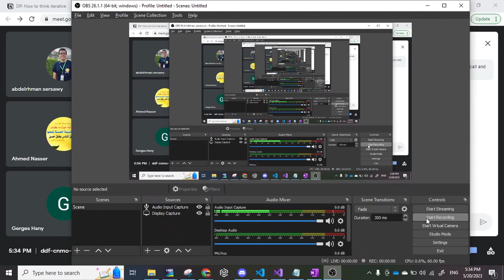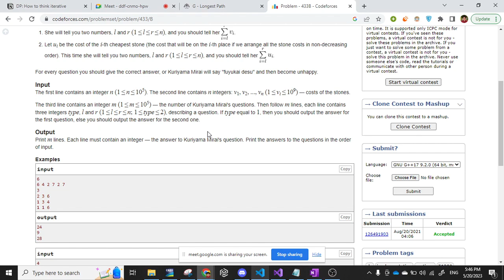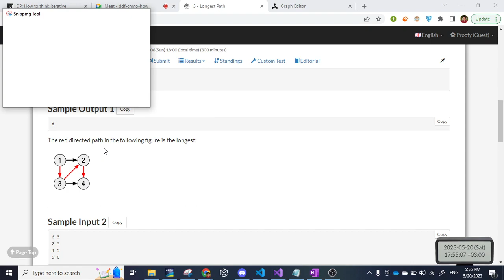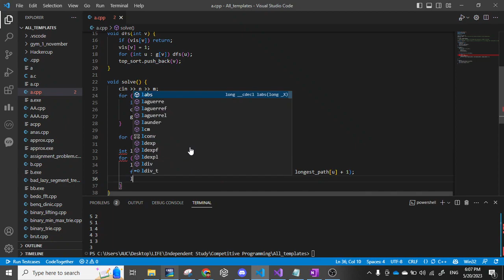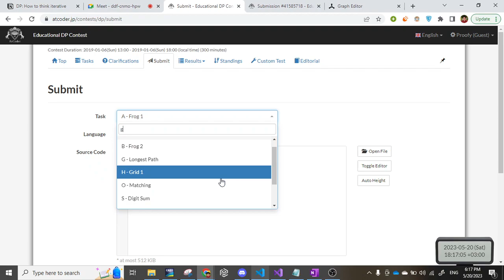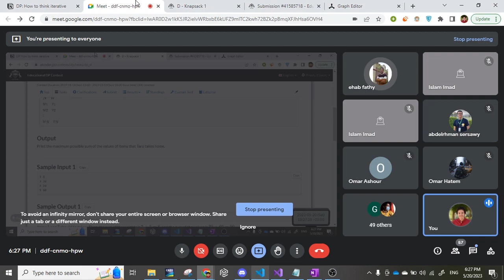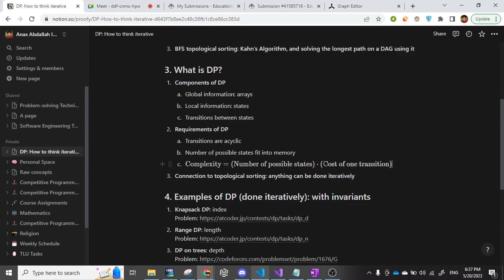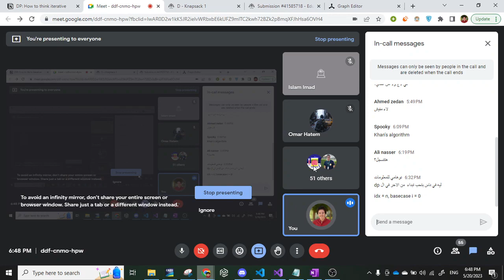Dynamic Programming: How to think iterative. Part 1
We're delighted to have Proofy from AUC as a speaker who guided us through this session on how to think iteratively in Dynamic programming problems.